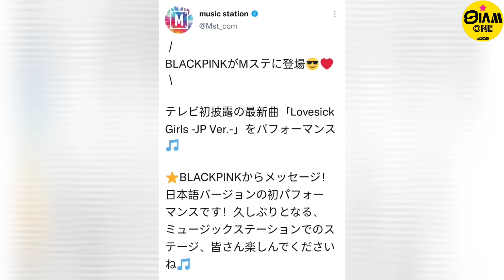พูดคุย หลังดู 4 สาว BP แสดงในรายการเพลงญี่ปุ่น รวมภาพบรรยากาศ